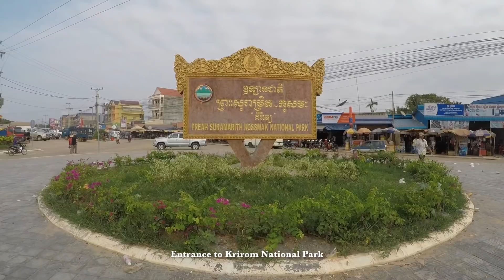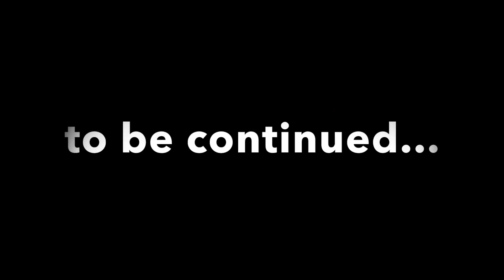Dinosaur Park of Kirirom Hillside Resort at Preah Suramarith Kosamak Kirirom National Park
A bunch of the video from my trip to Kirirom National Park brought me lots of happiness, sadness, and memories. There's no drone footage in this video as my drone gimbal overloaded and out-of-order. You can still enjoy the video from the trip and this first video is showing the Dinosaur Park at Kiririom Hillside Resort on the hill of Kirirom National Park (general name) or Preah Suramarith-Kosamak Kirirom National Park (official name) at Chambok Commune, Phnom Srouch District, Kampong Speu Province in Cambodia, Southeast Asia. It's a beautiful Dino Park where we can enjoy Robe-Sliding, Canoeing, take photos with dinosaurs, and enjoy the nature. It's now a quiet place as not much people visit this place like before. It's a beautiful, natural, breathtaking, and attraction place in Kampong Speu Province. They have restaurant, bicycles for rent, hotel, bungalow, swimming pool, gym and other services. it's a great place for weekend getaway if you like a quiet place and nature.